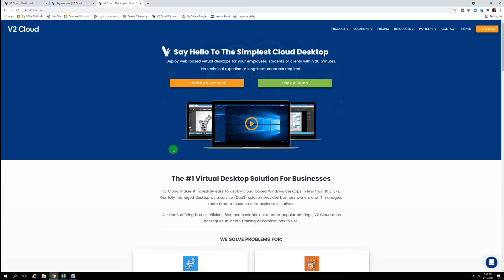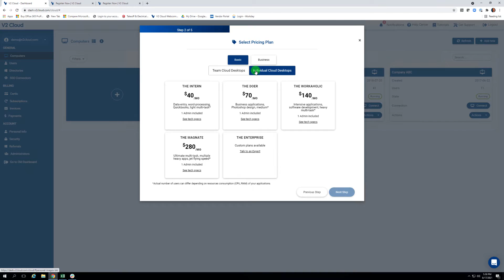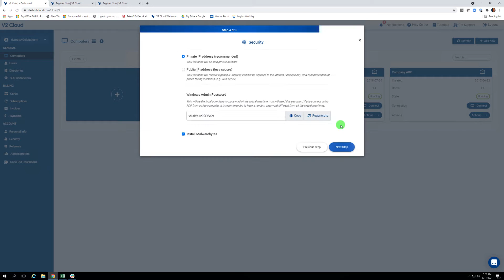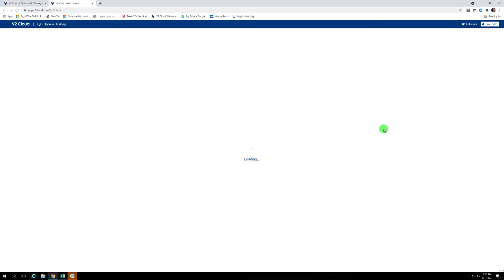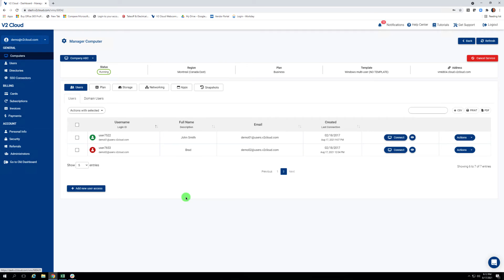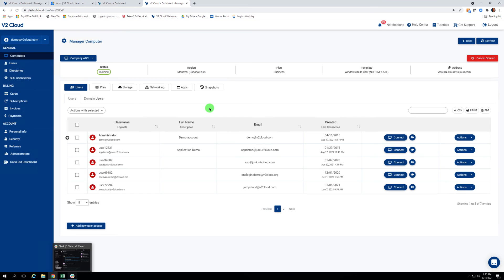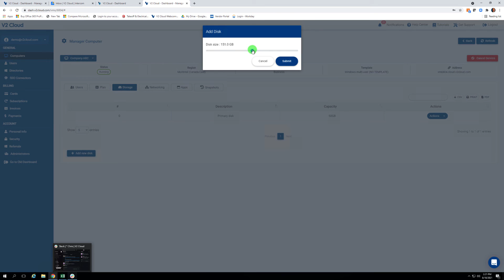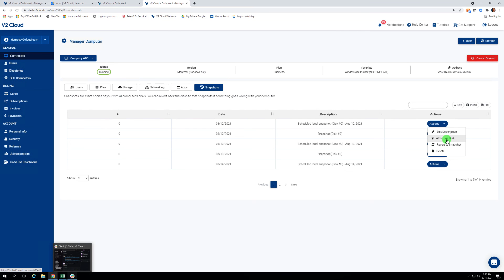V2 Cloud | Virtual Desktop Solutions for All Needs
V2 Cloud is a fully integrated Desktop-as-a-Service solution.

By having our cloud computer service directly in our servers, we give a better performance to our customers, instead of the competition that places everyone on the same hardware to save cost.

At V2 Cloud, we developed our own virtualization software to focus on speed and simplicity. That way, people can buy an integrated solution instead of having to pay a different package after buying a license. We also have a multi-users option on our cloud computers. That way, you can easily reduce costs and manage your IT better.

Protect your data better with V2 Cloud and increase your employees’ productivity.

Since we are a fully remote company, we know how well our product can be beneficial to remote teams & small/midsize businesses.

Explore our dashboard and learn all about our product in this demo video.